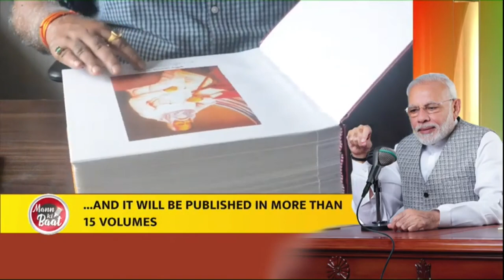Sign Language के Standard तय होने से दिव्यांगजनों का काफी फायदा होगा : PM Modi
PM Modi began Mann Ki Baat by mentioning about the cheetahs brought to India and informed that a task force has been formed to monitor how they are adapting to the environment. The PM paid tributes to Pt. Deendayal Upadhyaya, spoke about cleanliness efforts across the country, urged people to buy khadi and handloom products, and more.